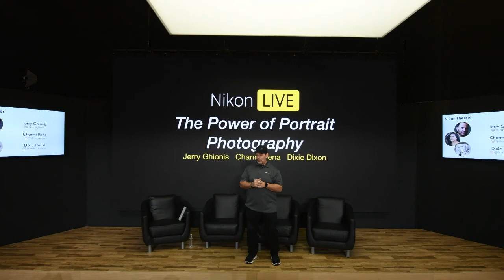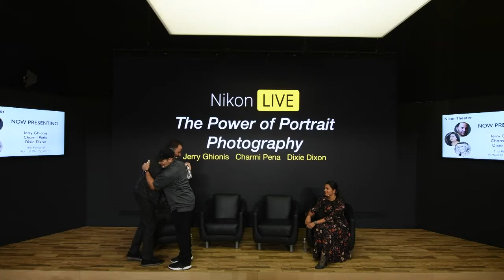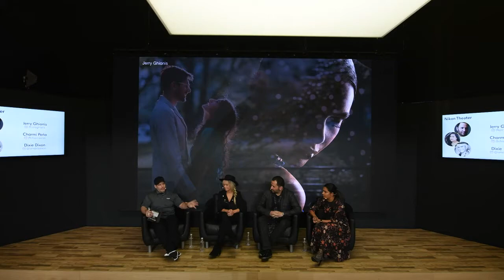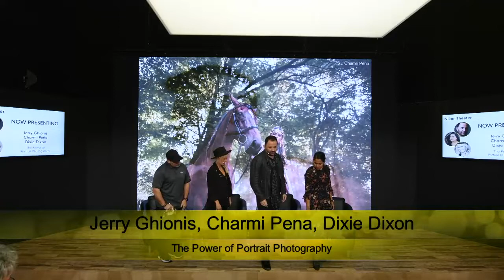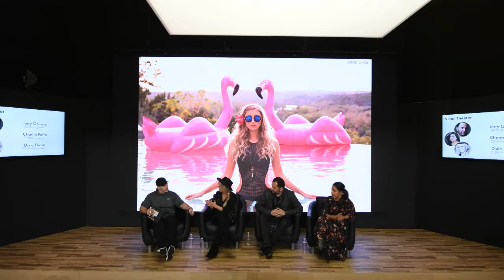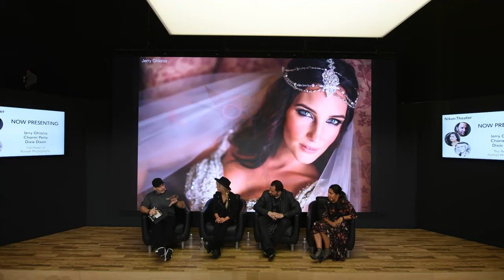Nikon Live at CES 2019: The Power of Portrait Photography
Watch Jerry Ghionis, Charmi Pena and Dixie Dixon talk about [speaker discussion topic] at CES 2019 in Las Vegas, Nevada.